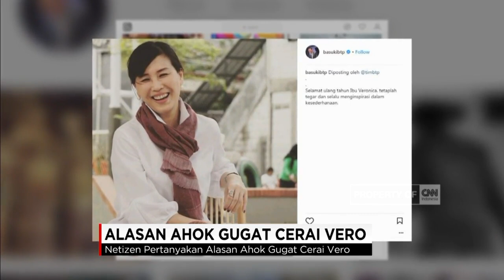Ini Alasan Ahok Gugat Cerai Vero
Dugaan perselingkuhan pun menjadi perbincangan, dan telah dikonfirmasi adik, sekaligus kuasa hukum Ahok, Fifi Lety Indra, yang menyebut perceraian Ahok disebabkan oleh orang ketiga.

Like & Follow Facebook:
CNN Indonesia

cnnindonesia